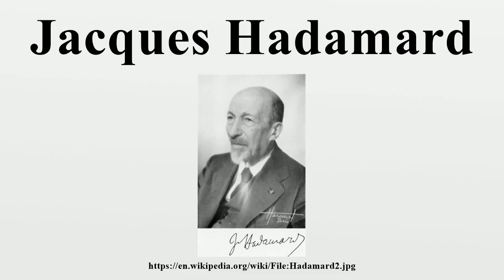Jacques Hadamard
Jacques Salomon Hadamard ForMemRS (French: [adamaʁ]; 8 December 1865 – 17 October 1963) was a French mathematician who made major contributions in number theory, complex function theory, differential geometry and partial differential equations.

Image-Copyright-Info